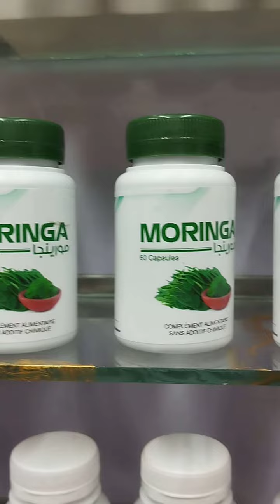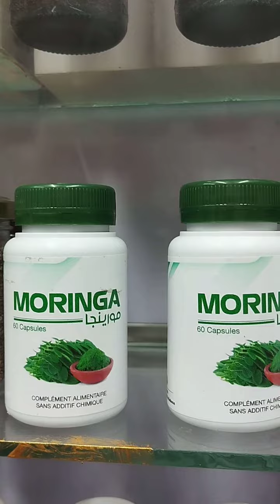من الاشخاص الواجب ان يأخذوا كبسولات المورينكا.0673431133